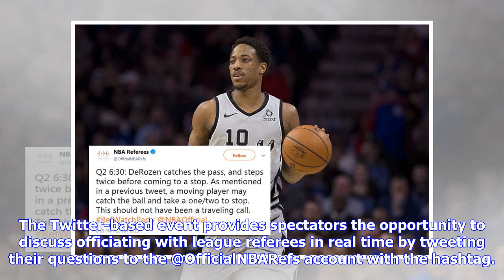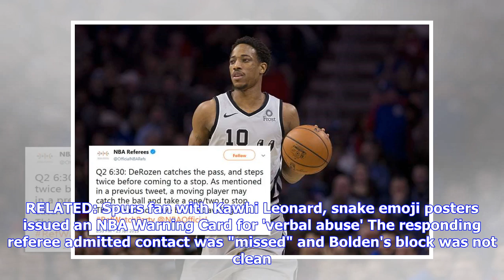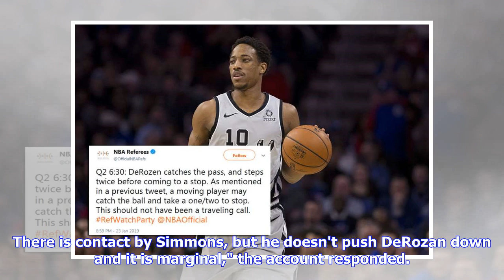NBA referees respond to Spurs fans' Twitter questions on officiating during loss to 76ers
By Madalyn Mendoza, mySanAntonio.com Published 11:18 am CST, Thursday, January 24, 2019 @OfficialNBARefs: "Q2 6:30: DeRozen catches the pass, and steps twice before coming to a stop. As mentioned in a previous tweet, a moving player may catch the ball and take a one/two to stop. This should not have been a traveling call. RefWatchParty @NBAOfficial" less @OfficialNBARefs: "Q2 6:30: DeRozen catches the pass, and steps twice before coming to a stop. As mentioned in a previous tweet, a moving play...